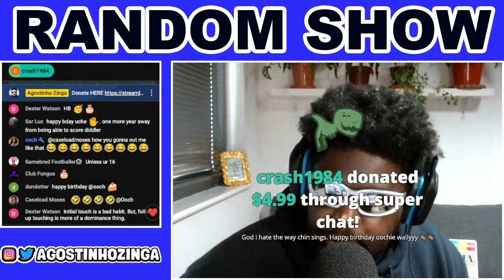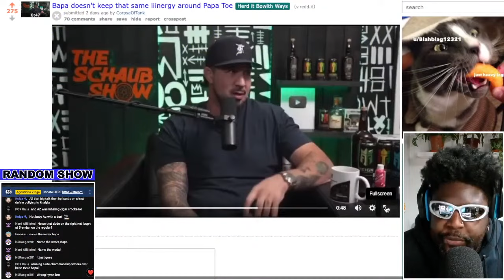BRENDAN SCHAUB IS RIGHT